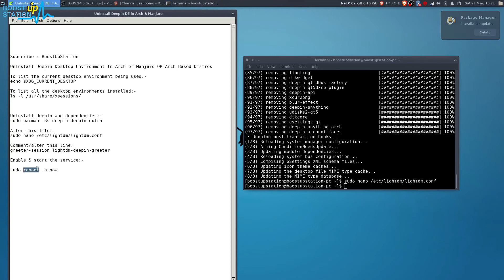UnInstall Deepin Desktop Environment in Arch | UnInstall Deepin Desktop Environment in Manjaro Linux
UnInstall Deepin Desktop Environment in Arch | UnInstall Deepin Desktop Environment in Manjaro Linux, ArcoLinux and other Arch Based Distros. UnInstall Deepin Manjaro & UnInstall Deepin Arch Linux in just 2 minutes in 2020.